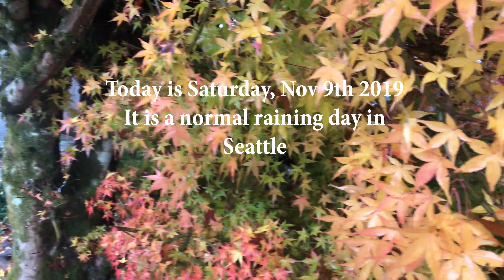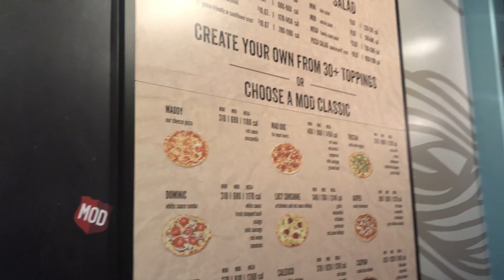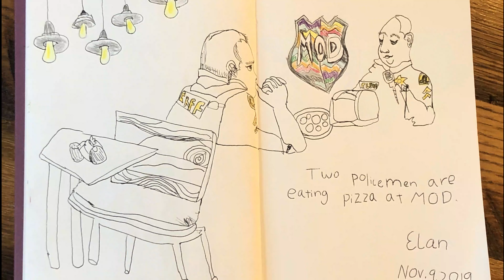Painting 🎨 when Eating MOD Pizza 🍕Elan Art for Kids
Hi, I am ELan.
Today I ate Pizza at MOD and drew some paintings when eating.
I like painting every where!